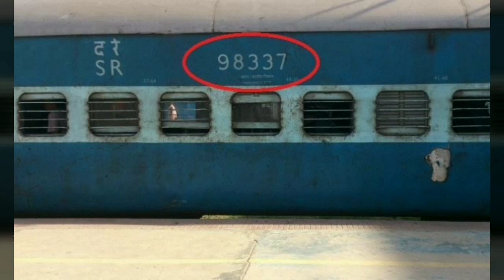Do you know the train 5 digit coach number meaning????(Tamil)